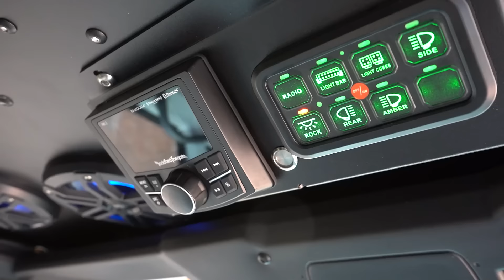UTVSourced 2021 Can-Am Defender Limited Build Walkaround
We've been enjoying the '21 Can-Am Defender HD10 for quite a while in stock trim, "slightly" more aggressive than stock, and now completed on 34" tires, 4" portals, coilover, boosted, AND with a killer sound system to btop it all off. The brands we worked with and the products we used represent no less than the best the industry has to offer - all BOLT ON, and all available

Check out the build, and let us know what your favorite part is in the comments below!